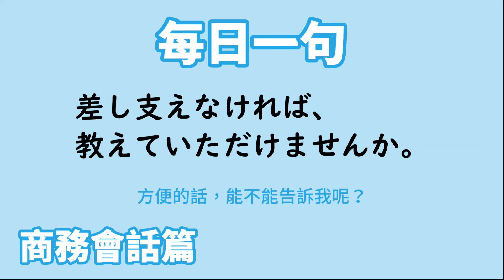【毎日一句】差し支えなければ、教えていただけませんか。（商務会話篇）